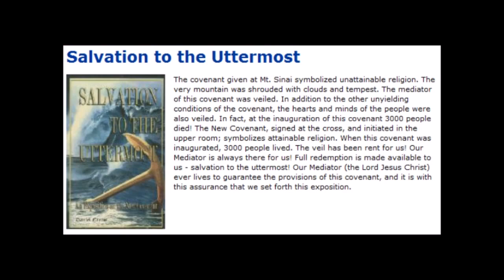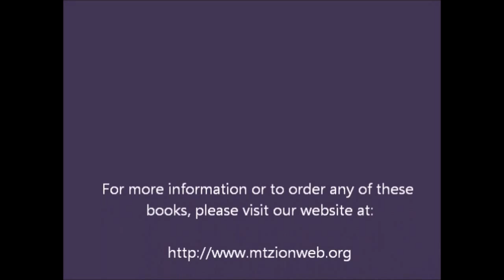We're Not Under The Law? - by Rev Daniel Caram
When the Scriptures mention the Law it is referring to one of two different laws, so it is important to understand which one it is mentioning so we can have a better understanding of the Scriptures. There is a difference between the law of Moses (over 600 ordinances and regulations) and the law of God (the Ten Commandments). Jesus Christ did away with the law of Moses at the cross, but He fulfilled the law of God, and He now causes His people to walk as He walked. He wants to fulfill His commandments in His people who walk in His Spirit by means of the New Covenant.